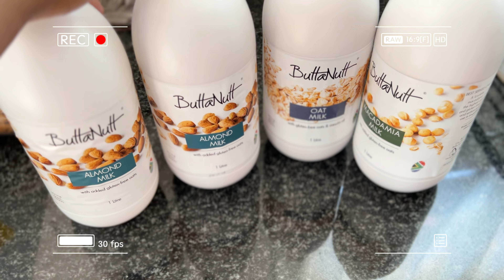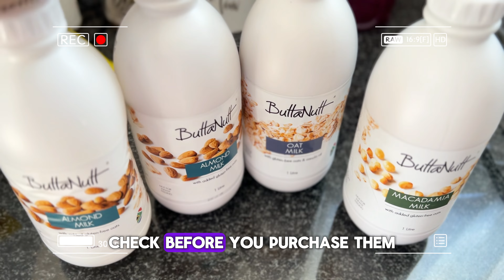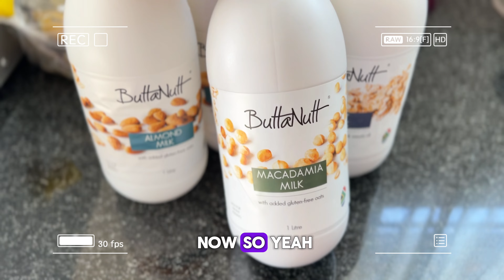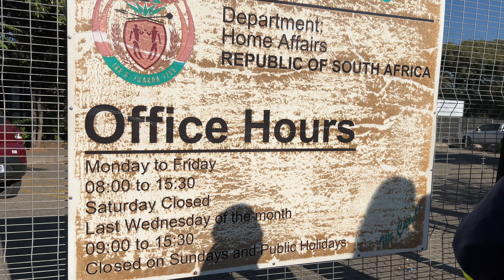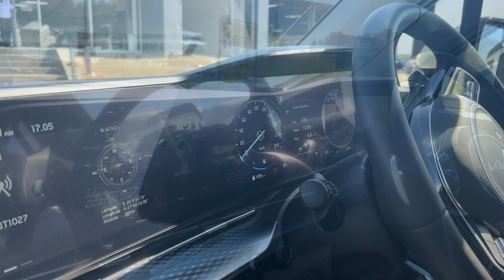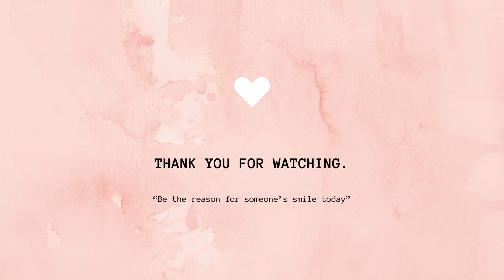SPEND THE DAY WITH ME⭐️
Hello bangani,

Bangani means friends in isiZulu(one of South Africa's official languages)🇿🇦

spendthedaywithme Let's kick starting the day off with a homeworkout then we make one of my favourite smoothies together. Later, we head out to the Department of Home Affair to collect a long awaited document and my passport 😊 quick breakfast at mcdonalds then we end the day off at KIA Motors where we go for a testdrive in a very gorgeous family car.

Equipment:
Phone: iPhone 13Pro📲
Camera: Canon M50 Markii📸
Editing: Capcut💻

Enjoy...check yall later✌🏾